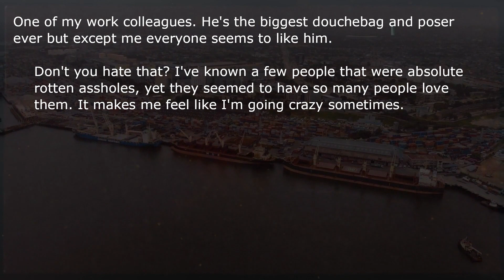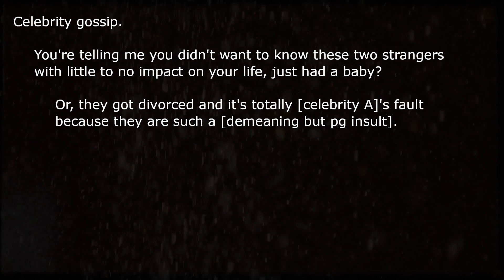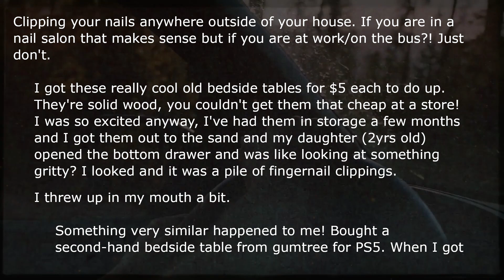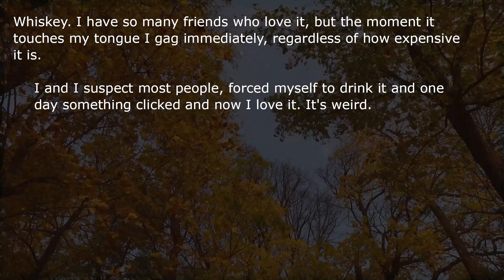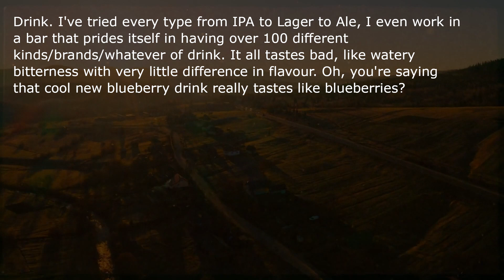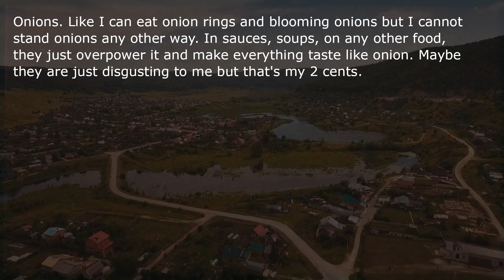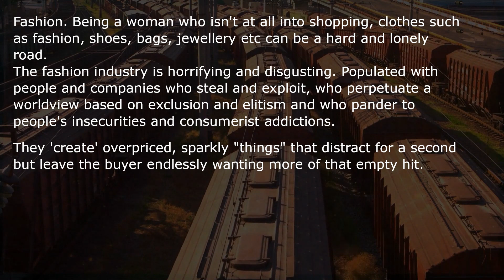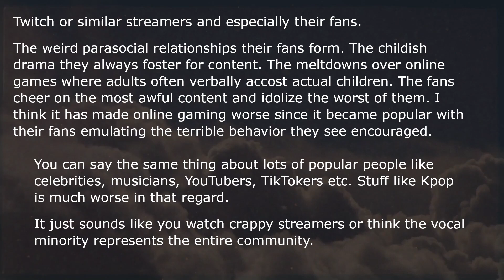What's That One Disgusting Thing That Everybody Likes, Except You?